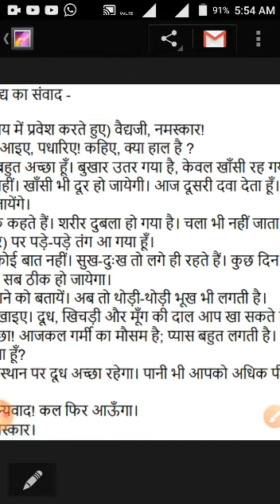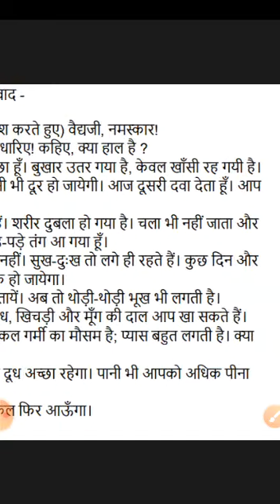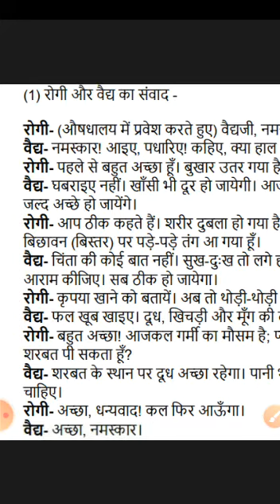Grade 7 Hindi Devarajan conversation video 3